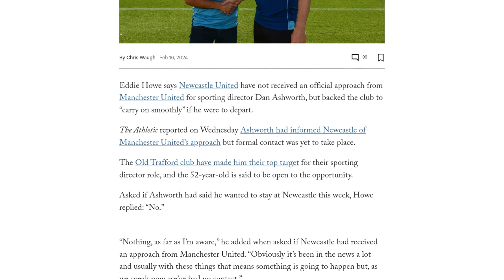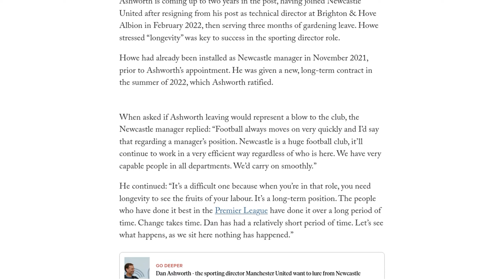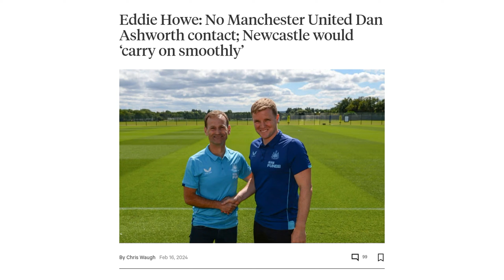Eddie Howe: No Manchester United Dan Ashworth contact; Newcastle would ‘carry on smoothly’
Newcastle United manager Eddie Howe has stated that the club has not received an official approach from Manchester United for sporting director Dan Ashworth. Reports emerged that Ashworth had informed Newcastle of Manchester United's interest, but no formal contact had been made. Howe acknowledged that Ashworth's departure would be a loss for the club, but he expressed confidence that Newcastle would continue to function efficiently. Ashworth, who has been with Newcastle for almost two years, is highly regarded for his expertise in player recruitment and building high-performance structures. Manchester United sees him as their top target for the sporting director role. However, Ashworth is still under contract with Newcastle, which means that significant compensation would be required for him to join Manchester United. Howe emphasized the importance of longevity in the sporting director role and stated that the club would wait to see what happens as there has been no movement so far.